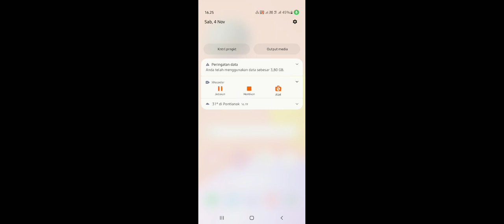Mod Truck Hino 500 Tronton c8 Terbaru || Bus Simulator Indonesi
Share !! Mod Truck Hino 500 Tronton c8 Terbaru || Bus Simulator Indonesia

Truck hino 500 tronton c8 + Livery
 Developer : Maleo
Note : This video for demo / entertainment purpose only